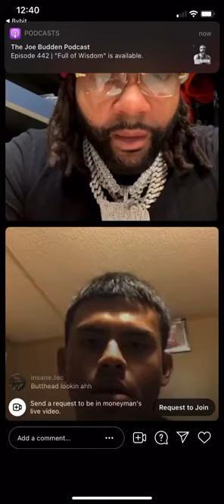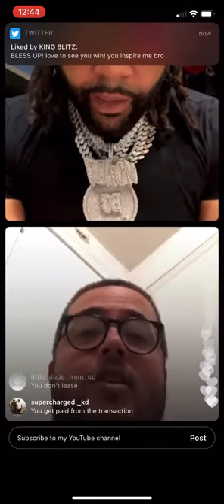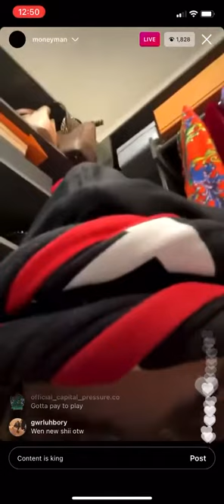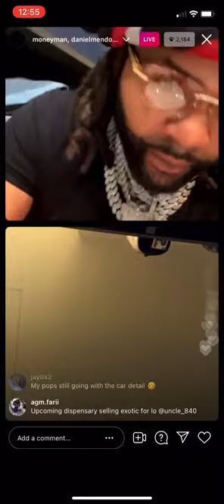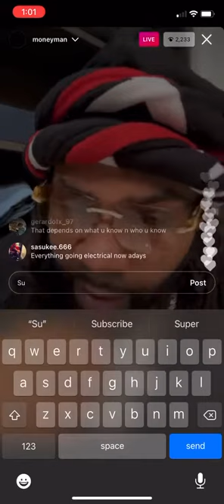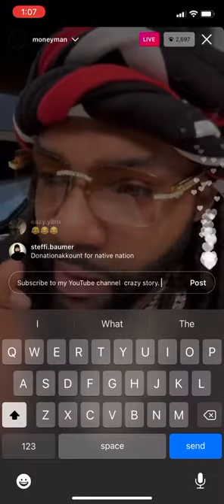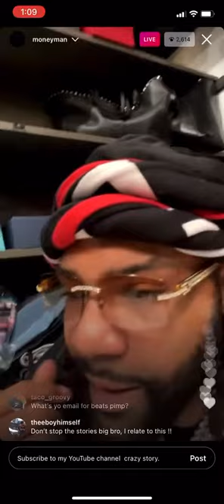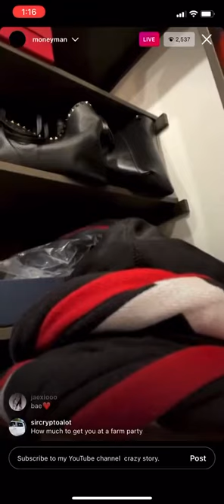Money man gives free crypto sauce to his fans on Instagram live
Money man gives free crypto sauce to his fans on Instagram live live moneyman crypto bitcoin Like, comment, subscribe, and if you have been tuning in to the channel for a while, donate to help me to keep pumping out daily content for you (any amount will help) my cash app is $X3SEN